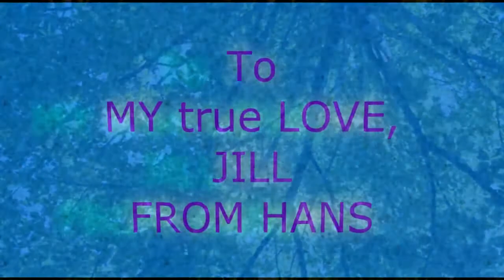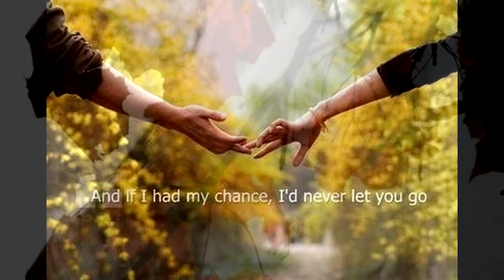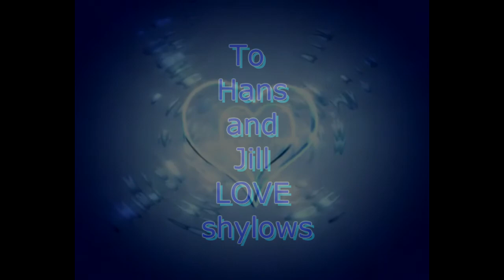Me And You~Sung By General Custard To Jill~From Shylows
All photos from google,films from stock footage.Karaoke song Me and You.